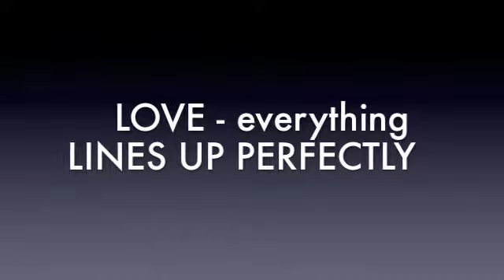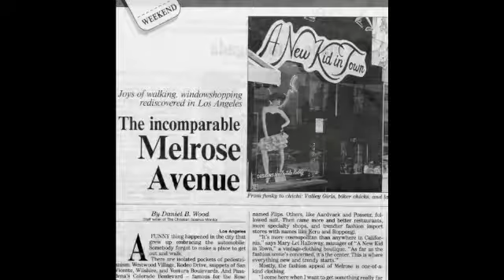TIPPING POINT - Tricia Kelly receives a message from Curtis Folts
CHANGING powerful events can happen, and change course of mankind.. Curtis Folts speaks to Tricia Kelly about her life now and in the past. Tricia's spiritual journey starts back in the '70s as a young teen and has lead her to tricakellyauthor
understand and teach these principles which are need now during this ascension on planet Earth and the shifting of the poles.